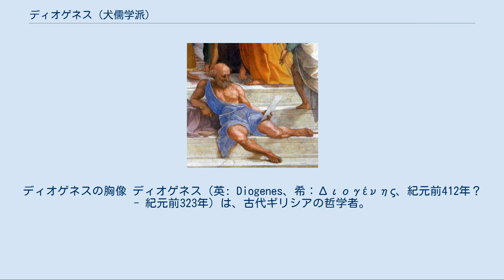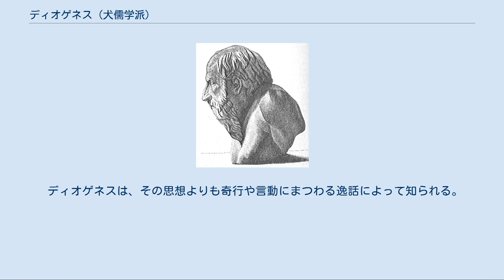ディオゲネス (犬儒学派)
ディオゲネスの胸像 ディオゲネス（英: Diogenes、希：Διογένης、紀元前412年？ - 紀元前323年）は、古代ギリシアの哲学者。
アンティステネスの弟子で、ソクラテスの孫弟子に当たる。
シノペ生れ。
シノペのディオゲネスとも。
 犬儒派（キュニコス派）の思想を体現して犬のような生活を送り、「犬のディオゲネス」と言われた。
また、大樽を住処にしていた。
翻訳によっては、「甕(かめ)」とも訳されるされるが、これは古代ギリシアの酒樽は木製ではなく、甕を用いていたためである。
そのため、「樽のディオゲネス」ないし「甕のディオゲネス」とも言われた。
 「ディオゲネスは銀行家(Τραπεζίτης：トラペジテス)のヒケシオス(Ικέσιος)の子でシノペの人。彼の父親は市(ポリス)の公金を扱う銀行家(έπιµελητής：監督者)であったが、“通貨(ノミスマ)を変造(パラハラクシス)した(παράχαράξαντος τό νόμισμα)”ので、ディオゲネスは追放された。」(二○・一) ディオゲネスは、両替商ヒケシオスの子としてシノペに生まれた。
逸話によって様々であるが、彼と父は通貨の鋳造ないしそれに関わる仕事を行っていたと考えられる。
 父の手伝いをしていたとも、ディオゲネスが通貨鋳造を行う職人たちのまとめ役(監督役：έπιµελητής)だったとも言われている。
また父がシノペの経済の中枢とも言える貨幣一般を取り仕切る立場(監督役：έπιµελητής)だったとも言われる。
 シノペに居た頃のディオゲネスは、このような要職に就いていたことから経済的に豊かで地位もそれなりにあった立場の人間であったことがうかがえる。
 シノペはギリシア本国からは離れたアナトリア半島に位置する都市国家であったため、常に陸続きのペルシャの太守(サトラプ)たちとの摩擦に悩んでいる立地であった。
 発掘される貨幣を見ると、明らかにシノペの信用を傷つけるような贋造貨幣が多く出土している。
中には素人が鋳造した粗末なものもある。
だが、シノペの貨幣の裏に、ヒケシオスとディオゲネスのイニシャル(“ΙΚΕΣΙΟ”、もしくは“ΔΙΟ”の文字)ではなくペルシャ傘下のカッパドキア太守(サトラプ)であるダタメス(ΔΑΤΑΜΑの文字)、あるいは息子のシシュナスの名前が刻まれたものが存在する。
 敵国からの偽造通貨工作をうけて、侵略の危険と常にとなりあわせであった。
 そして出土した貨幣には独特な傷がつけられていた。
金メッキをした贋金であるかどうかを判断するために鏨痕を付ける方法があった。
 贋金であることが判明した場合、銀行にもってゆくとそれと同じ金額の貨幣と交換され、回収されたと言う。
 おそらくは、その行為が「“通貨(ノミスマ)を変造(パラハラクシス)した(παράχαράξαντος τό νόμισμα)”」と言う行為だと推察できる。
 ディオゲネス(ないしヒケシオス)は通貨に「傷をつけ(パラハラクシス)」贋金かどうかの判断をするために「通貨を変造」した。
 しかし、これがおそらくは敵の知れることとなったために、贋造の罪といっしょくたに告訴されてしまった。
 ディオゲネスは国外へ逃れたが、父ヒケシオスは獄死したとされる。
 国外追放後はアテナイに定住し哲学者となるが、最低でも５５歳にはなっていた彼にとっては精神的にも肉体的にも辛い時期であったと思われる。
 国家の要職にありながら、市民権と地位、財産、家族といった一切を失った流浪の旅は厳しかった。
裕福な市民ならば奴隷(ないし従者)をつれているものであったが、共に旅をするべく連れてゆく従者の数も多くなかったと思われる。
 この流浪の旅の中で起こったエピソードが逸話として残っている。
 ディオゲネスに追従していた最後のひとりの従者(奴隷)であるマネスが突如姿を消してしまった。
困窮と悲惨のドン底にあった主人を捨ててしまったのだ。
 周囲に居た人々が、ディオゲネスを哀れに想い捜索をしようとするが、ディオゲネスが皆を止めて言った。
 「おかしな話だよ、マネス(奴隷)のほうはディオゲネス(主人)なしでも生きてゆけるが、ディオゲネス(主人)のほうはマネス(奴隷)なしにはやっていけないとすれば。」 と答え、捜索を無用とした。
 奴隷にまで見捨てられ天涯孤独の人生において彼自身の哲学の原点の萌芽が見てとれる...